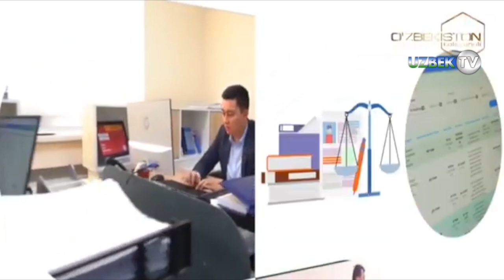Янги меҳнат кодекси кучга кириб қандай ўзгаришлар содир бўлди? | Yuridik klinika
"Юридик клиника" кўрсатуви
"Ўзбекистон" телеканали